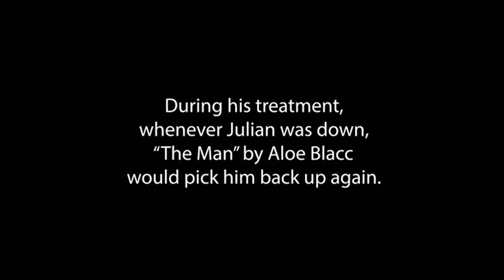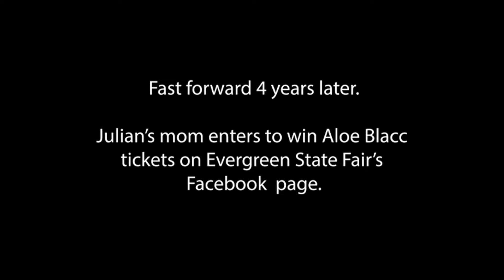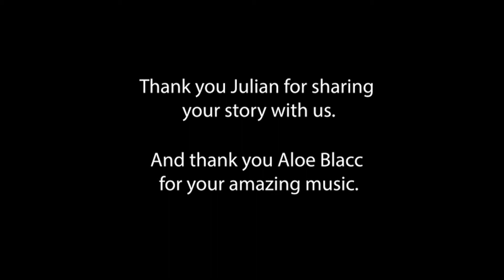Julian's Amazing story meeting Aloe Blacc at the Evergreen State Fair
355,597 people came to the 2019 Evergreen State Fair in Monroe, WA . . .everyone has a story. Watch this video on one such story; it will be the most inspiring two minutes of your day.

Julian is 4 years cancer free, and he just got to meet one of his heroes at the fair, Aloe Blacc.  Everyday he'd listen to "The Man" to lift him up and keep him going during treatment.

Hear his story and what it was like to finally meet his hero.